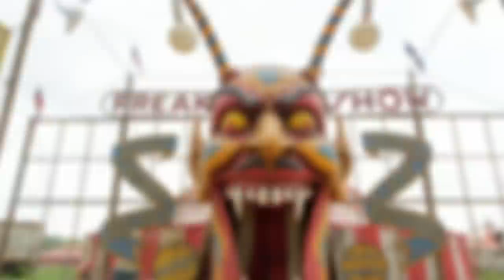"American Horror Story" Star Naomi Grossman on Playing Pepper | toofab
"American Horror Story: Freak Show" star Naomi Grossman talks about her total transformation to play Pepper, what it was like returning for another season and teases her character's surprising backstory.

About toofab:
With the latest updates on everything from the red carpet to reality TV, toofab satisfies your thirst for entertainment news! We talk celebrity fashion with "Toofab or TooDrab!" We talk to the artists and stars of today, and the stars from some of tv and films most iconic franchises in-studio, or on location! From SXSW to Comic-Con toofab has you covered!